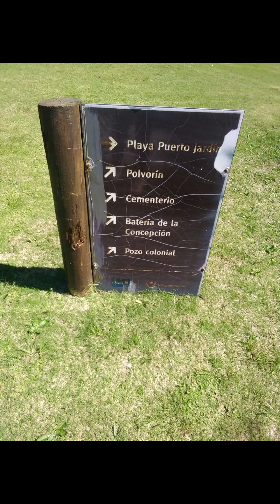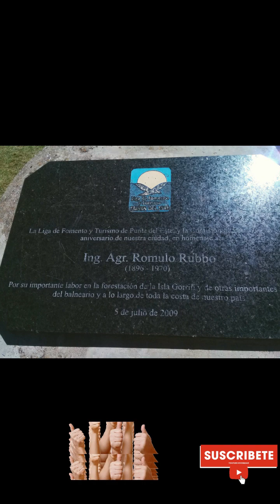DESCUBRE EL MISTERIO DE ISLA GORRITI. MALDONADO. 4. 2024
IMPERDIBLE!!! EXCLUSIVO !!! NO TE LO PIERDAS!
HOY TE PRESENTO:
Una isla cercana a Punta del Este para conocer. Recorrerla y disfrutarla, pero también entender que pasó allí. En este breve video te lo cuento.

DISFRUTA DE MI VIDEO  Y muchas gracias!!!
Un abrazo y hasta pronto!😍👍🙋‍♀️